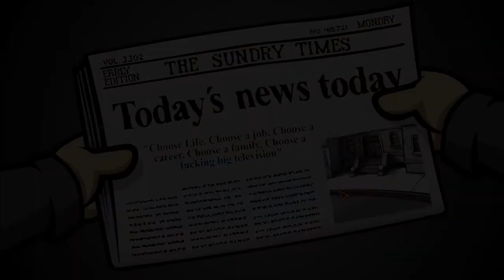Let's Play Randal's Monday Ep 1 No Commentary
I was watching he barwoman. Then i saw the metroid behind her on the shelves. Then i thought she looked like samus. Now i cant unsee

Randal’s Monday, developed by the Spanish team Nexus Game Studios, centers around geek and pop culture references from the 1990s and early 2000s, and gives a pretty authentic insight into how hard it is to overcome these stupid days of each week: Randal is the best main character one can ever imagine: he’s kleptomaniac, a sociopath and an awful friend above all.

After his friend Matt’s engagement party, waking up on a Monday morning with a massive hang over, Randal finds Matt’s wallet in his pocket. Inside the wallet, there’s that really precious engagement ring. It doesn’t take Randal much and long to sell the ring – triggering a fatal curse: Matt commits suicide, and Randal is now supposed to live through the same fateful Monday again and again, doing whatever is needed in order to fix the horrible situation. Randal must recover the one precious ring and his life, before the situation worsens… or the universe collapses.

Randal’s Monday features cynical humor, geek culture references and classic point & click adventure gameplay at its best: The game pays tribute to a generation of gamers, readers and viewers of subculture media products. Players will find countless items and references to things they grew up with. Retro video gaming consoles, anyone? Your favorite movies and TV series from the 80s, 90s and 2000s? It’s all in there! Take your time and pixel-hunt each screen for everything that’s in there – whereas the adventure gameplay takes care to use all of today’s comfort features, of course.